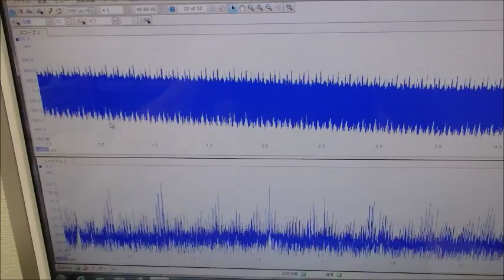メガヘルツの超音波発振制御技術 ultrasonic-labo